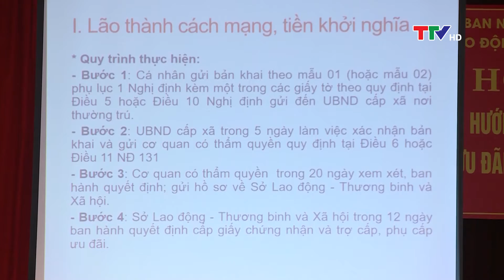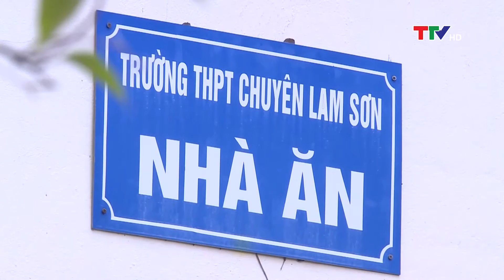Bản tin thời sự cuối ngày 31/5/2022